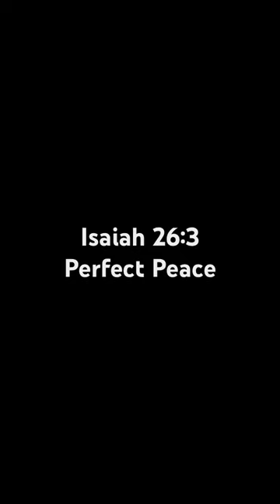Motivation: Perfect Peace